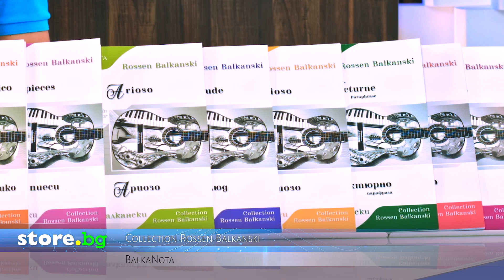Collection Rossen Balkanski - BalkaNota - store.bg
Колекцията представи: Мирослав Лазаров